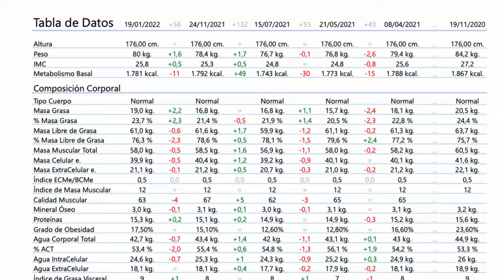SON NECESARIOS PARA LOS CICLISTAS AMATEURS ????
Después de unos meses estancado, comienzo una nueva etapa de la mano de 2 grandes profesionales del rendimiento deportivo. Podeis pasar por sus web y RRSS para mas información:

*** A mi me podeis decir lo que querais, pero no se admitirán comentarios hirientes, despectivos o desprecios hacia Bruno o Javier

CONTACTO
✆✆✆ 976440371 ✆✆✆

Ciclos Almozara.
Calle la Almunia nº 20 50003 Zaragoza